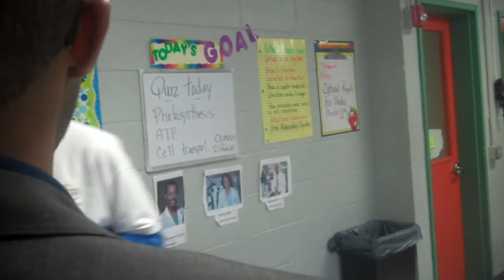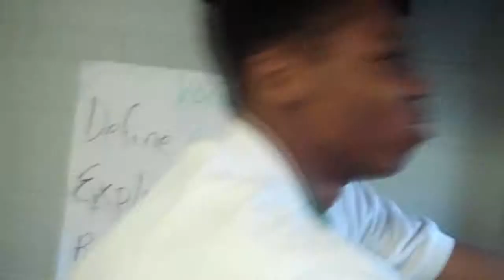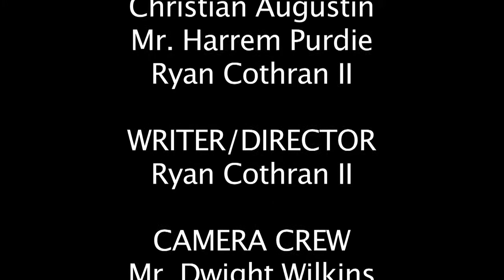Ryan's Turning - By Ryan Cothran